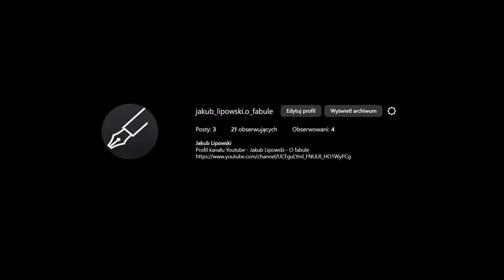Najmocniejszy pancerz świata - Czym jest Plot Armor?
Powracam z kolejnym zagadnieniem z zakresu narzędzi fabularnych, czyli pancerzu fabularnym.

Za cele obrałem "Grę o Tron" oraz "The Flash" od CW. W materiale pojawiają się spoilery z tych dzieł.

0:00 Wstęp
0:20 Definicja
0:47 Zły plot armor (The Flash)
2:21 Co się dzieje bez plot armoru?
3:40 Czy da się dobrze zrobić plot armor?
4:03 Koniec

Zdjęcia:
Darmowa licencja Pixabay i Unsplash

Materiał wideo:
The Flash
Gra o Tron
Indiana Jones: Świątynia Zagłady
Indiana Jones: Ostatnia Krucjata